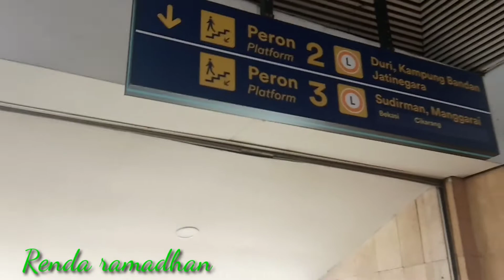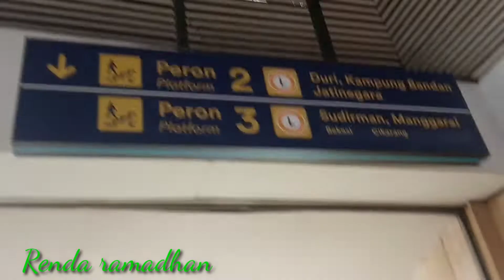NAIK KERETA API //DARI STASION PONDOK RANJI MENUJU ST TANAH ABANG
Assalamualaikum sahabatku semua semoga tetap sehat dan semakin sukses
video kali ini saya dan keluarga naik kereta api dari stasion pd ranji menuju st tanah abang